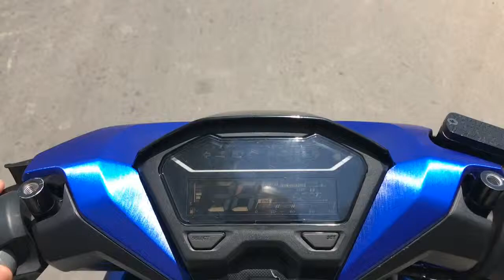VARIO 150 ĐÁNH GIÁ LIỆU CÓ ĐÁNG MUA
Các bạn comment cho mình ý kiến  và nhớ "Đăng Kí" kênh ủng hộ mình nhé! cảm ơn